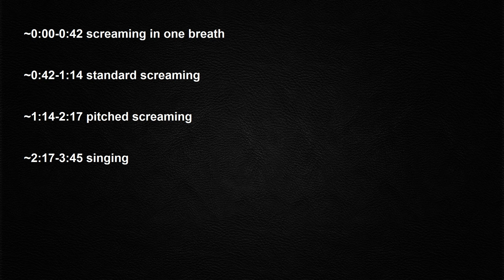[ATR, FFAA, Gojira, A7X] - 3 Year Vocal Progress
Actually uploading the yearly progress on time this year, what a concept.
This year has been my most significant improvement in terms of such factors as breath support, control over projection, and general vocal health (especially around screaming). As for vocal quality and ability, I'll let y'all be the judge of how much I have and have yet to improve.